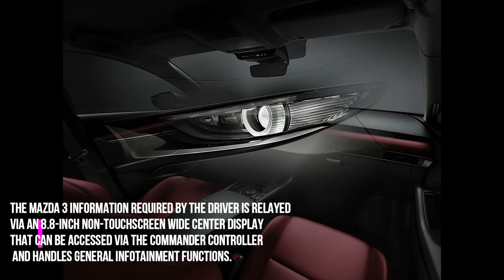The 2020 Mazda 3 Review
2020 Mazda 3 Full Review.